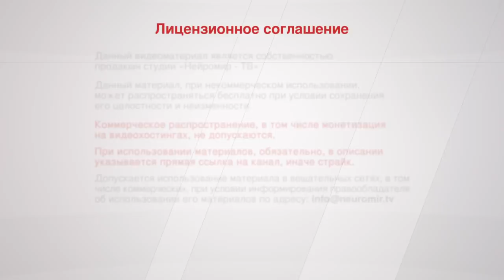СЕКРЕТНАЯ ПАПКА: Двоякие устремления "элиты"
Кто стоял за "парадом суверенитетов"? Как вербовали в США элиту СССР. Национализм республик СССР. Спецслужбы против страны?! Эклектика про "трусы" и "крестик". Куусинен - роковая ошибка Сталина. Александр Нагорный о крахе СССР. ПОМОЩЬ КАНАЛУ